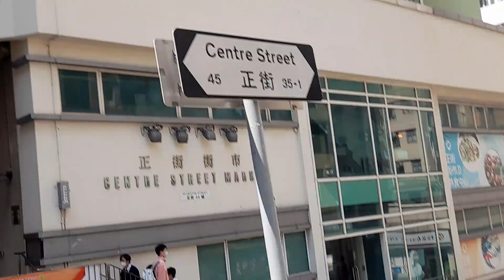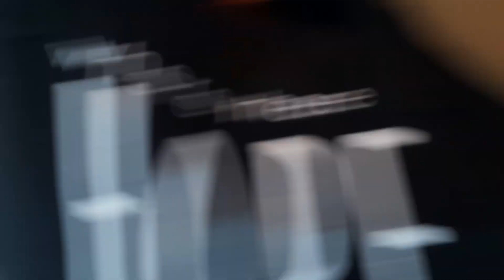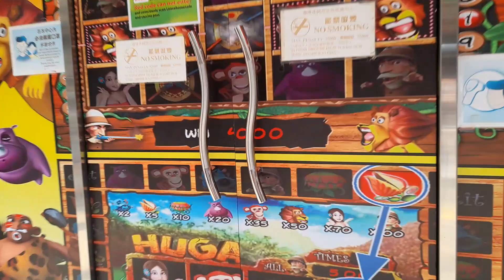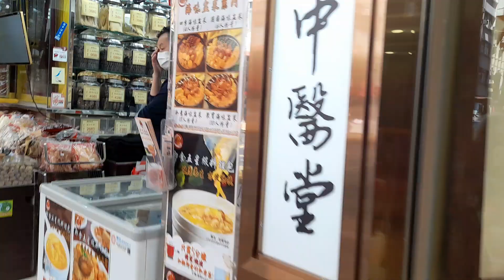Walking around in Sai Ying Pun, Hong Kong. Marine medicines and dry goods.